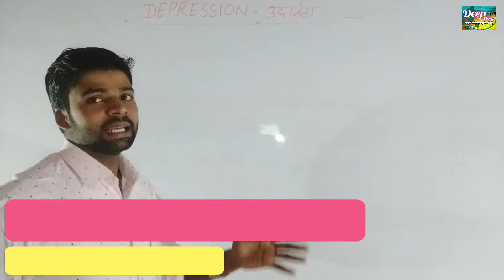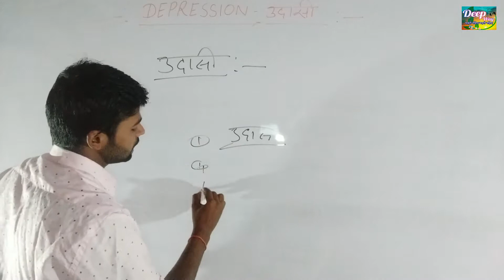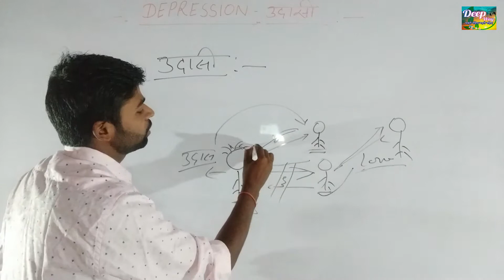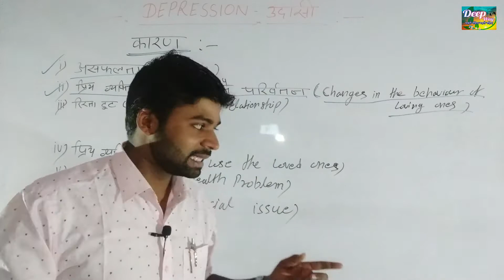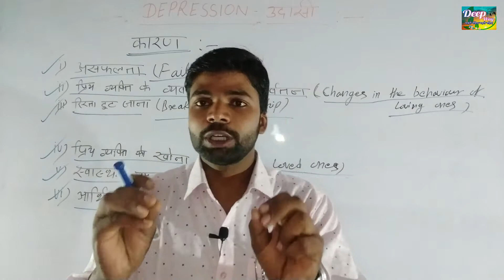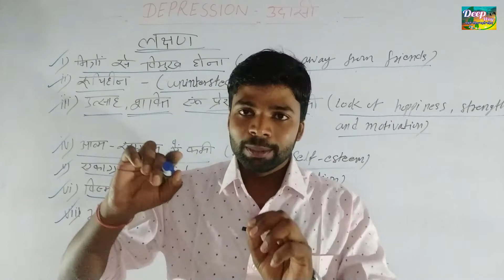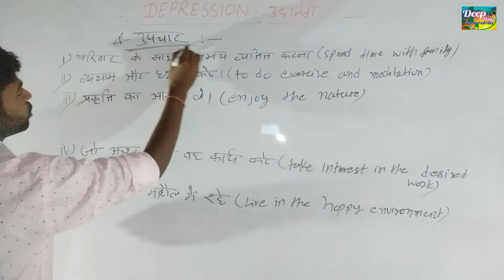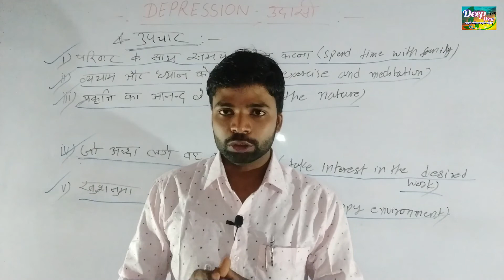Depression || उदासी || उदासीनता || डिप्रेशन से छुटकारा कैसे पाएं || B.Ed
नमस्कार दोस्तों,

Deep Way मैं आपका स्वागत है। इस वीडियो में depression  (डिप्रेशन/उदासी) के बारे में बतलाया गया है एक बार ध्यान पूर्वक अवश्य देख लें जिससे आपको परीक्षा में किसी प्रकार की परेशानी ना हो

#_ डिप्रेशन
_depression in b.ed

√  साथियों इस चैनल पर भूगोल की सभी प्रकार की कक्षाएं उपलब्ध हैं

# _impact_of_mobile
_impact of internet